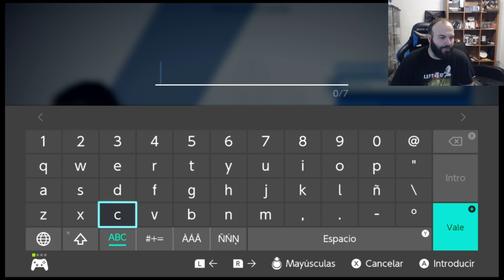Astral Chain es el GOTY!! | Primeras Impresiones